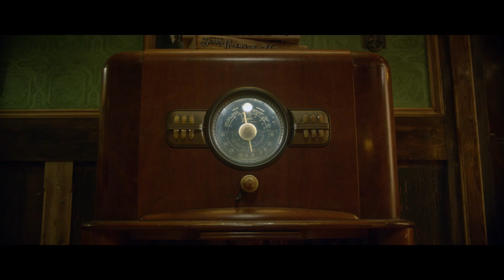BROOKLYN 45 Official Trailer (2023)